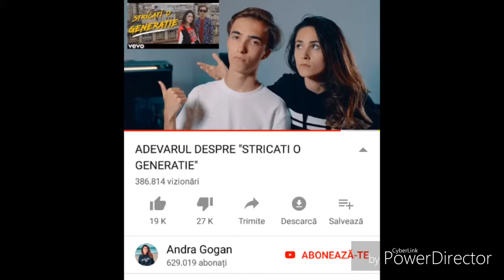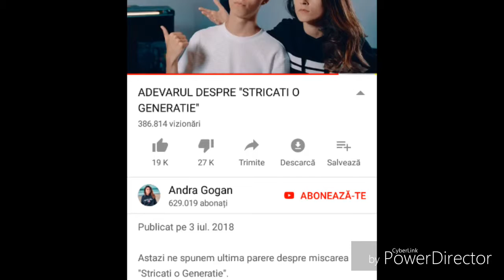REACTIONEZ LA CEVA